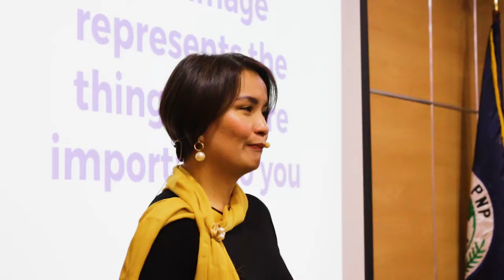Best Motivational Speaker Philippines Toni Miranda: Image Consultant for PNP Finance Services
Image Consultant Motivational Speaker for PNP Finance Services | One of the best keynote TALKS  ever  Toni Miranda says that it only takes 3 simple steps to develop executive presence, personal development and professional image.

Leadership Training and Personal Branding  expert Toni Miranda is a world-certified Image Strategist, Executive Coach, and Transformational Speaker with over 20 years of experience in the corporate world and retail industry.. Her area of expertise is self-transformation, mid-setting, strengthening the impact of leadership, improving the customer experience, increasing profitability and women empowerment through The Power of Brand Image, Executive Presence, Team building, Business Etiquette, Image Enhancement and Self-Transformation Inside and Out.

Follow Toni Miranda at

Follow Radiance Image Consultancy

For training programs and speaking engagement inquiries